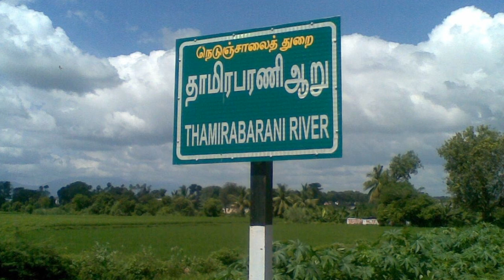தாமிரபரணி ஆற்றில் அதிக அளவு நீர் வருமா ???